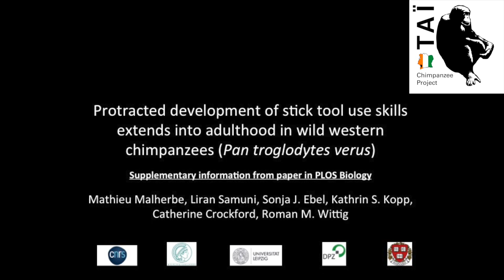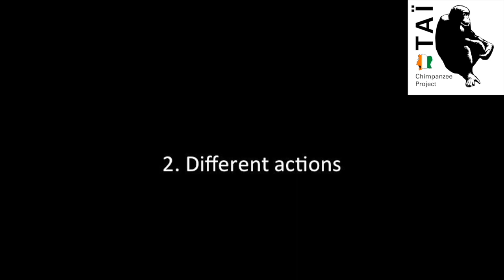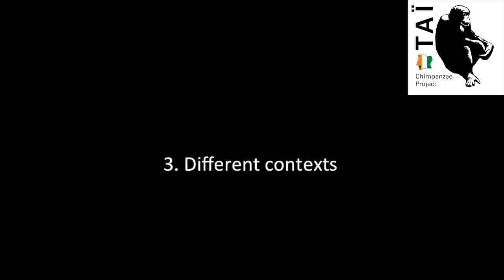Malherbe et al 2024 PLoS Biology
Supplementary information for "Protracted development of stick tool use skills extends into adulthood in wild Western chimpanzees."